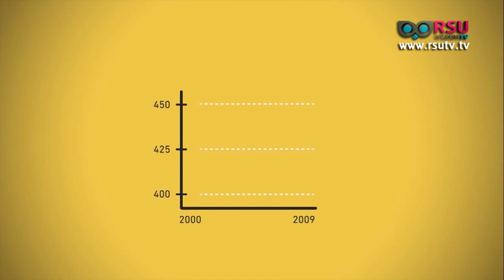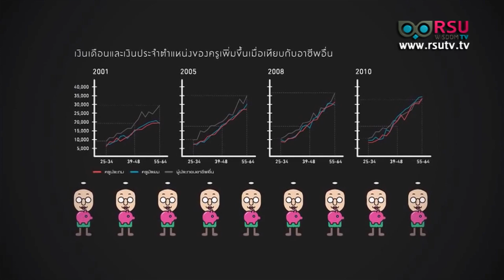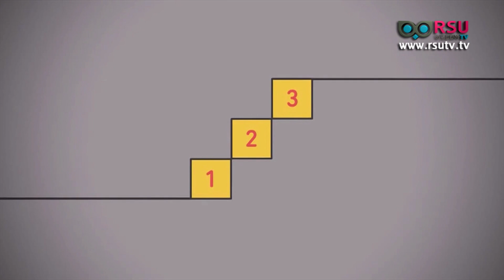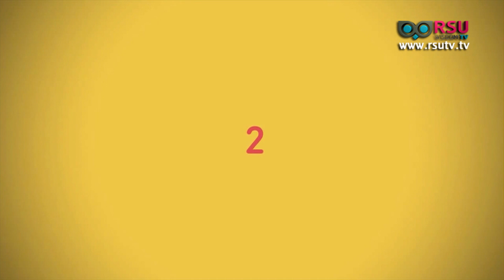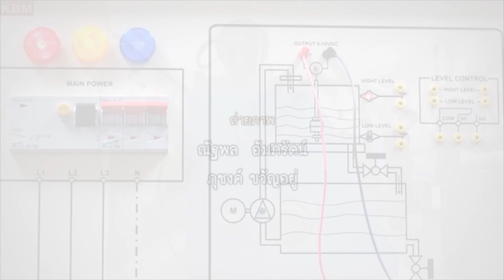EDUCATION TODAY : "การศึกษาปฐมวัย" #2 โดย รศ.ดร. ปังปอนด์ รักอำนวยกิจ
รายการ EDUCATION TODAY : "การศึกษาปฐมวัย" #2
แขกรับเชิญ : รศ.ดร. ปังปอนด์ รักอำนวยกิจ รองคณบดีวิทยาลัยประชากรศาสตร์ จุฬาลงกรณ์มหาวิทยาลัย

ดำเนินรายการโดย – ดร.อภิรมณ อุไรรัตน์

ออกอากาศวันเสาร์ที่ 29 กรกฎาคม 2560 เวลา 10.00 น. ทางสถานีโทรทัศน์ News 1